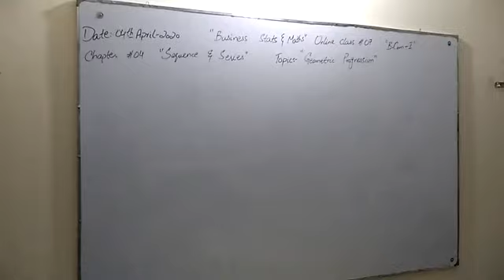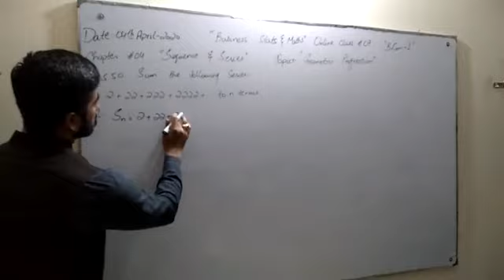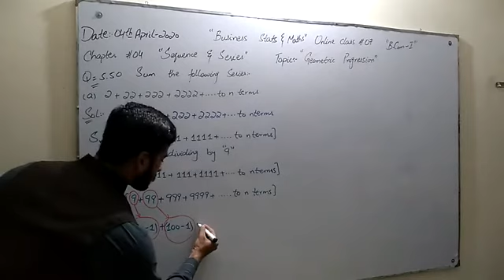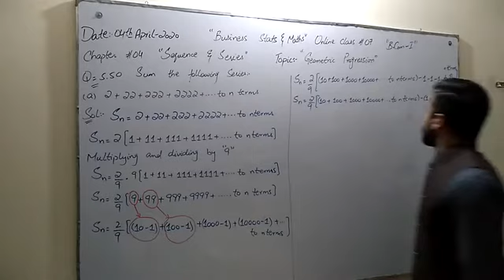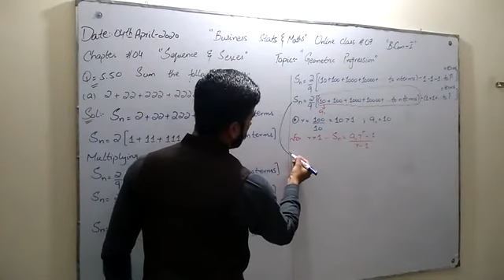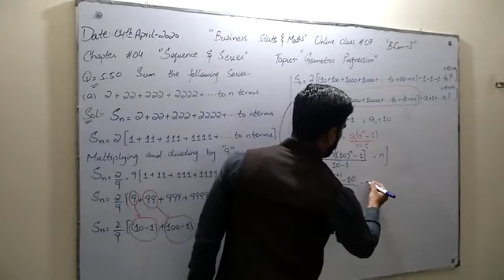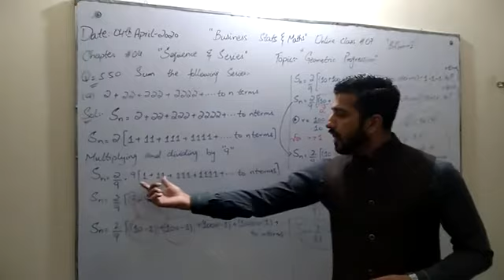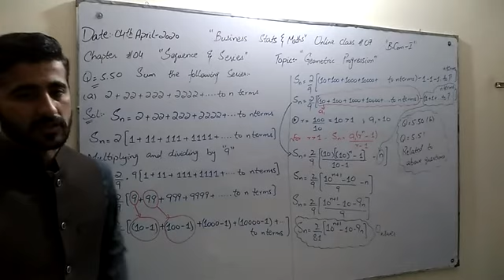Lecture 07 of Business Statistics and Mathematics B Com I on Geometric Progression of Chapter 05 by